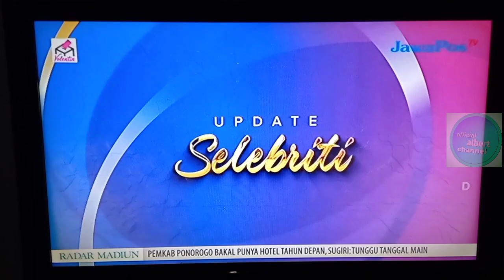OBB Update Selebriti Jawa Pos TV (2023-Sekarang)